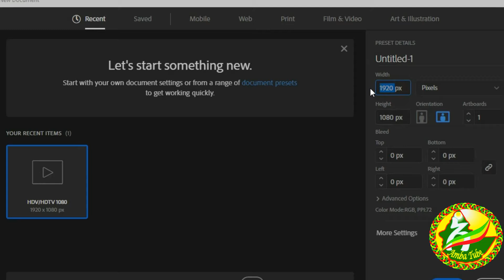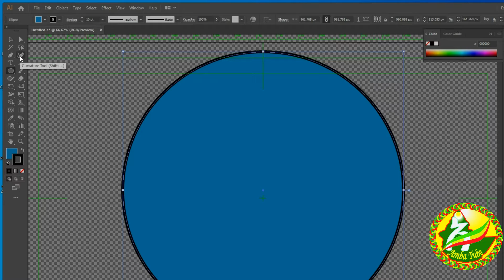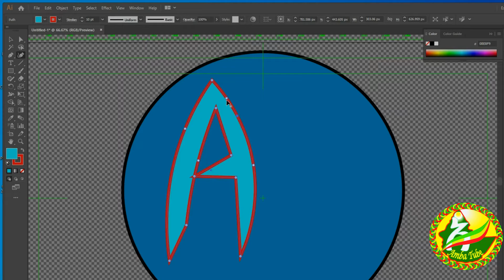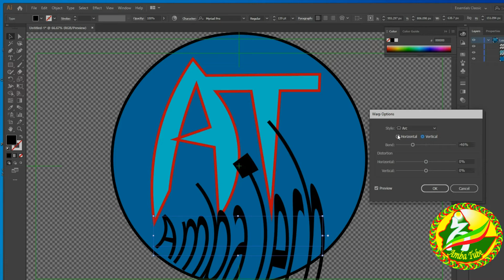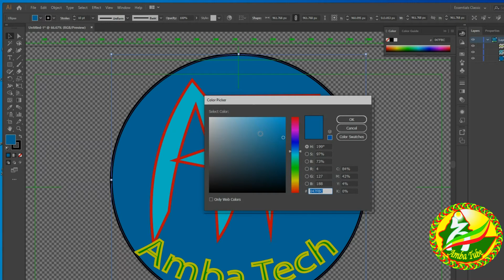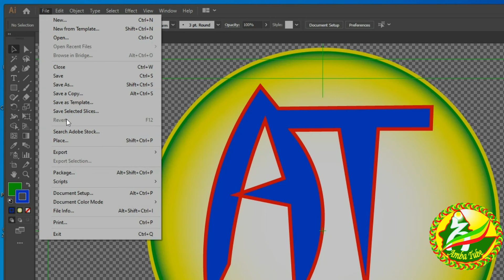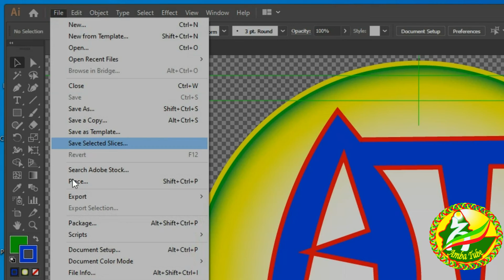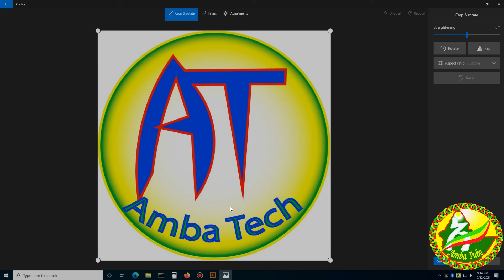Adobe illustrator Logo